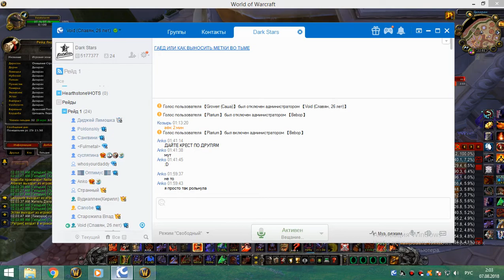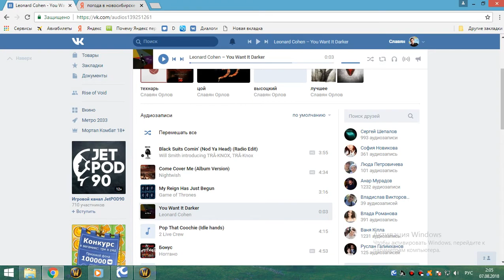2я часть цлк 25г фурик 07 08 18